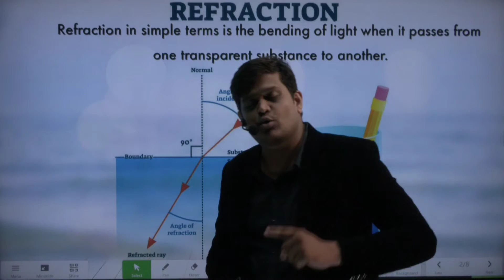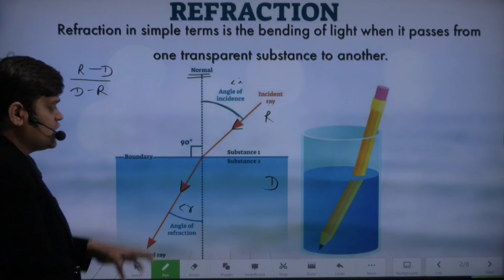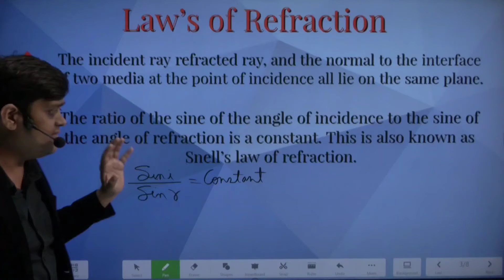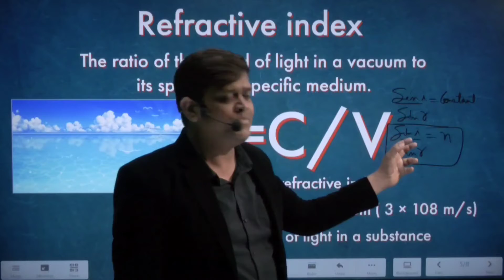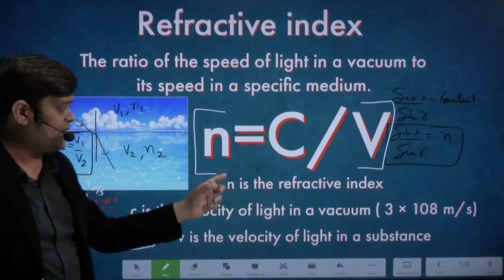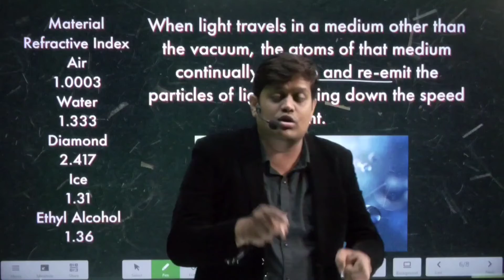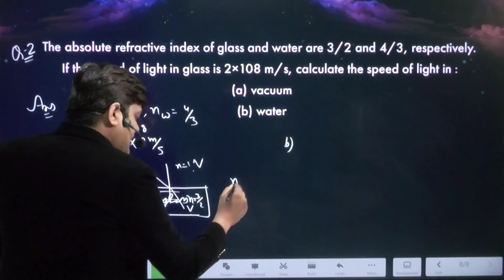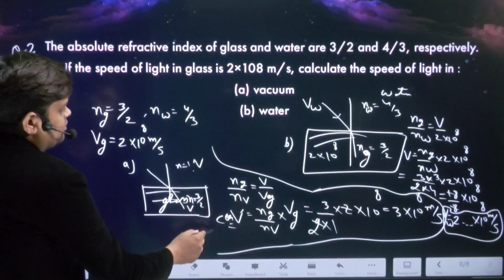Refraction of Light/ Light/Class-10th/Term-1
Refraction of Light/ Light/Class-10th/Term-1-2021
refractive index
# Snell law
# absolute reflective index
# refraction

Why study from Adhyatmn Institute?
 Adhyatmn Institute is an online/Offline education platform that helps give you NCERT/CBSE/RBSE curriculum based  courses from Class IX to  Class XII,JEE & NEET.  So that every student can perform well in any subject and do best in academic career.